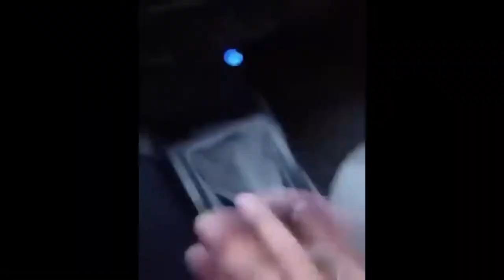PUBG MOBILE RUNIC POWER EXE 10000 IQEXE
pubgmobile global
inSTA  ID Deadshot-855